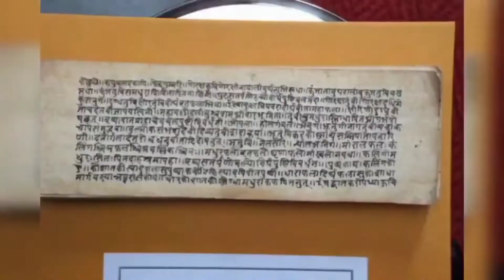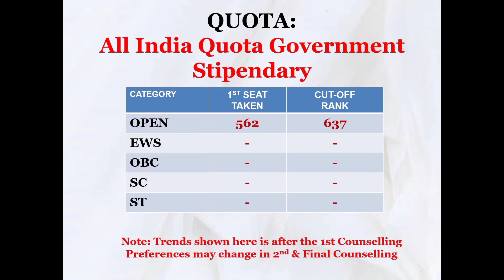ODISHA AIAPGET-2021-22 COUNSELLING TRENDS|1ST ROUND|AIQGS| STATE WISE|BAMS|Dr NANDEESH J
Comprehensive analysis of trends in choosing seats among post graduate aspirants of Ayurveda is done and presented here for the benefit of BAMS students.

The trends are likely to change in 2nd and Final Mop-Up rounds.

12 COMMON MISTAKES BY BAMS INTERNS DURING AIAPGET PREPARATIONS|ARE YOU ON RIGHT PATH? Dr NANDEESH J

- Dr NANDEESH J BAMS, MD (Ayu)
Assistant Professor

Education: BAMS FROM SHRI DHARMASTHALA MANJUNATHESHWARA COLLEGE OF AYURVEDA AND HOSPITAL, UDUPI. (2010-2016) MD (Ayu) - SAMHITA-SIDDHANTA - FROM NATIONAL INSTITUTE OF AYURVEDA, JAIPUR (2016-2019)